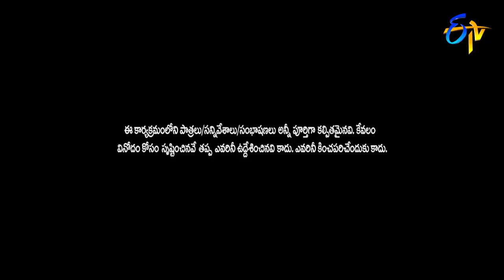Sudigaali Sudheer Performance | Extra Jabardasth | 5th January 2018 | ETV Telugu